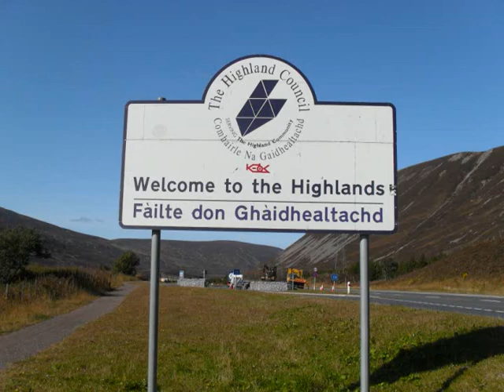Types, Items, Access, and XML